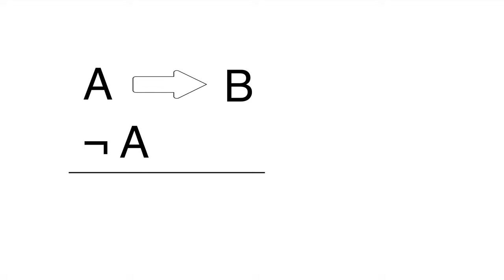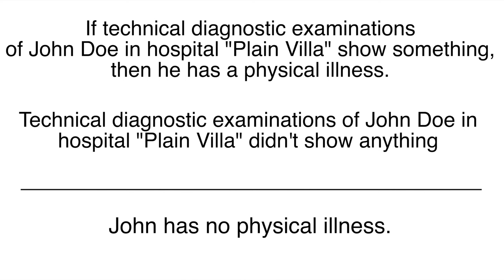Chronic Fatigue Syndrome - Just a Burnout? Pt. I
This video is not meant to be a criticism of the medical profession. I myself have had excellent, but unfortunately also negative experiences with doctors.

This video is exclusively about the cases that unfortunately still happen: Gaslighting, especially of young women, in doctors' offices, false diagnoses based on invalid reasoning. This and only this is what I want to highlight.

I have great respect for the medical profession, psychiatry - including psychosomatics - and its professionals.

This video is about the question of Chronic Fatigue Syndrome (ME/CFS) as a mental disorder.

Part I deals with the correct diagnosis.
It shows that invalid arguments (logical fallacies) can wrongly lead to a psychosomatic diagnosis.

Guests tell me about their experiences with wrong diagnoses that dismiss a diagnosis with ME/CFS - which would have been the correct diagnosis.